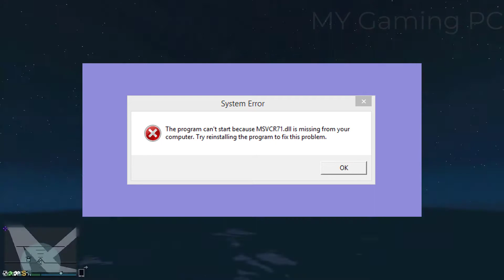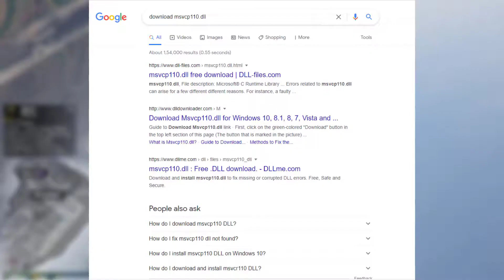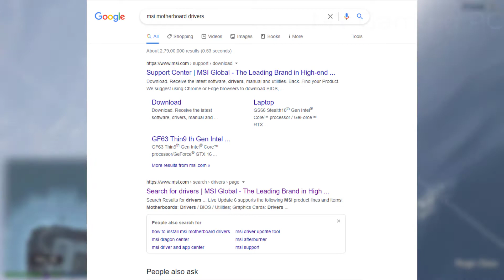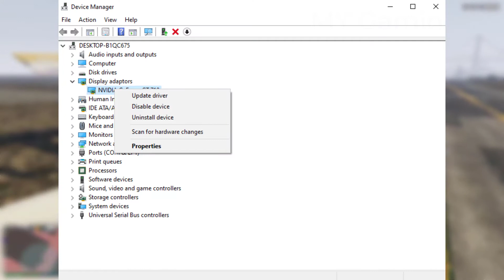How to solve all Games Error | How to Fix Games not working | Drivers you must install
Hello! guys
welcome, to my channel. I upload gameplay, Gameplay + Comentry, Tips and tricks, Hacks and much more
I poste videos frequently, Once in a while so please subscribe to my channel.In this video I have told about some common  errors which were faced by almost all budget gamers having low specs or budget gaming pc. please watch this video carefully for the solution of your error.